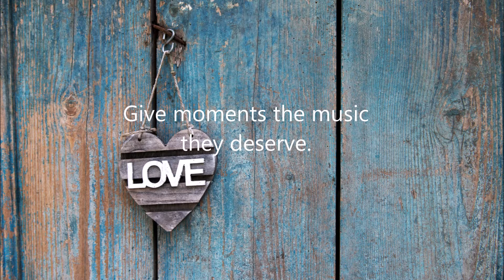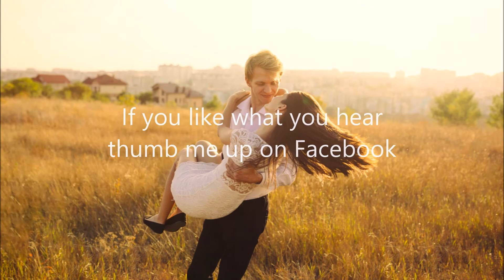True love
New soundtracks coming!
sub_confirmation=1